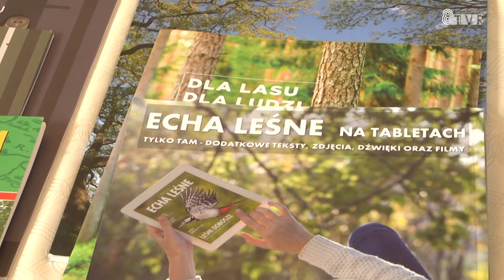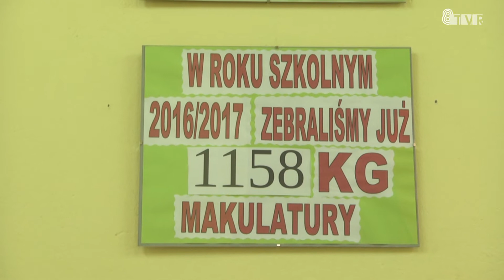Dzień języków obcych na wiosnę